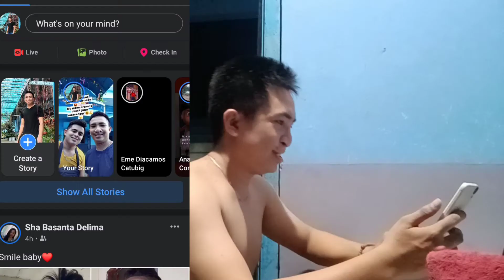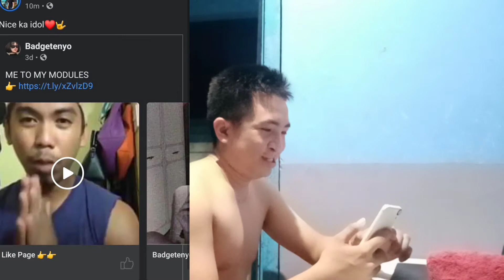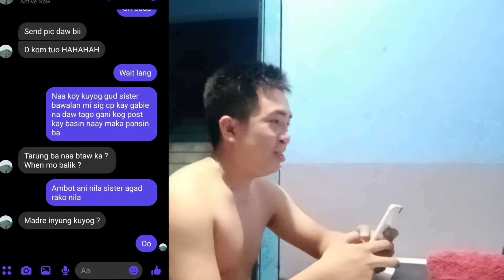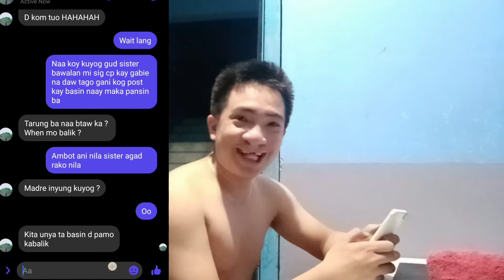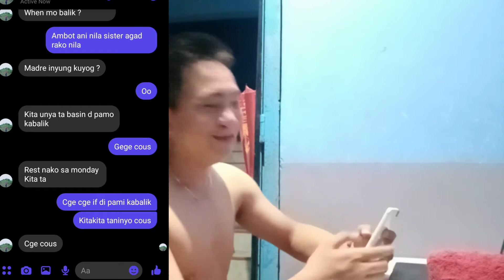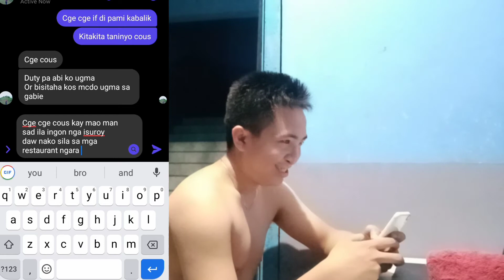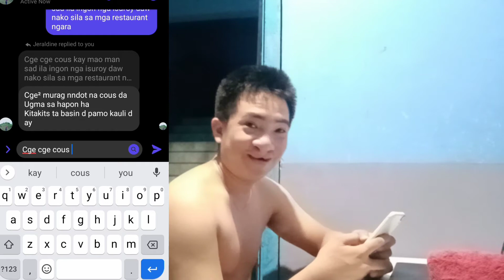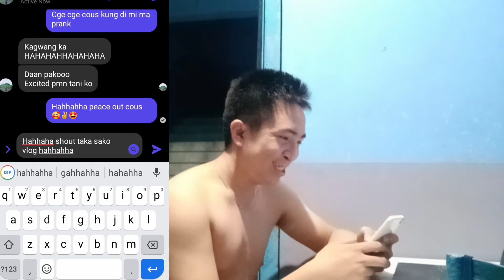Pranking my First cousin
Peace out cous ❤️🤟

May god bless us and please supporta ih ko para pa sa umaabot nako nga vedio

Salamat sa mga nag suporta.